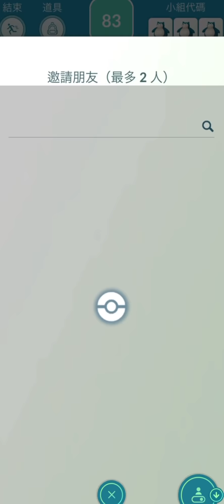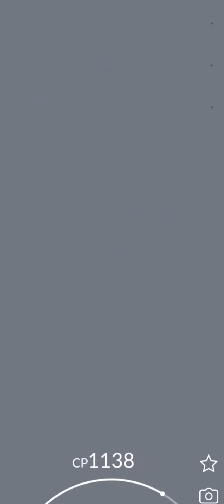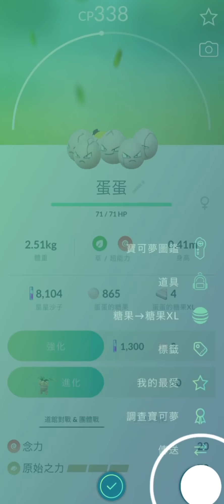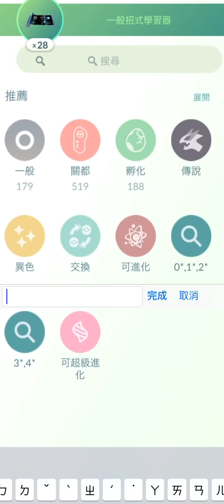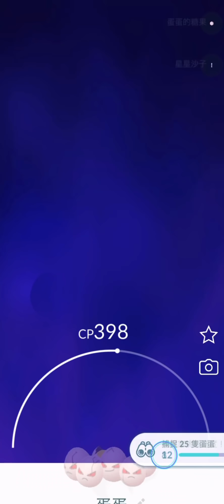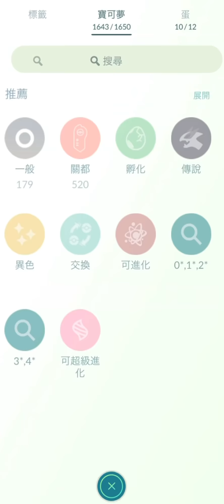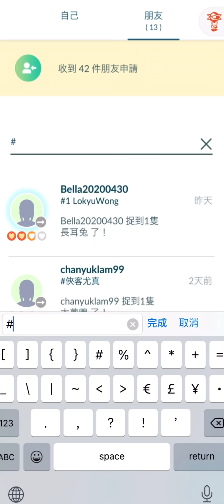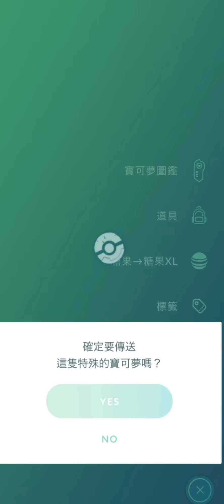《Pokemon GO》超級長耳兔Mega團體戰！ミミロップ Lopunny！2021寶可夢復活節活動！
🎉🎉【2021寶可夢復活節活動】活動資訊🎉🎉
🎊活動時間（當地時間）：
4月4日(週日) 10:00 - 4月8日(週四) 20:00

💥活動內容：
◉下列活動寶可夢出現機率增加
- 掘掘兔✨、戴花飾的吉利蛋✨、戴花飾的皮卡丘✨、蛋蛋✨、正電拍拍✨、負電拍拍✨、捲捲耳✨和瑪力露
◉期間拿到的2公里蛋，孵出下列寶可夢的機率提高🥚
- 戴花飾的小福蛋✨、戴花飾的皮丘✨、戴花飾的伊布✨、波克比✨、捲捲耳✨、露力麗✨、小卡比獸、掘掘兔✨、蛋蛋✨和毛頭小鷹✨
◉幸運蛋延長至1小時🥚
◉孵化所需的行走距離減半🥚
◉色違掘掘兔開放✨
◉期間限定春天貼圖（補給站&友情禮物）
◉戴花飾的吉利蛋✨&小福蛋✨首次釋出
◉孵化寶可夢獲得糖果兩倍🥚
◉暗影蛋蛋 在GO火箭隊出現的機率增加
◉活動限定的田野調查🌱
-瑪力露麗、毛頭小鷹
◉商店會販售以掘掘兔為主題的服飾

每天都可投票和分享
贏得爲知名旅行社拍攝旅遊影片
未來就有機會到馬來西亞、新加坡、香港
等地拍攝旅遊與寶可夢影片！
到時就有機會看到我本人喔！

Use Facebook account to Vote to support  AndreaLeeLifestyle!
You can vote and share everyday!
Help AndreaLeeLifestyle to win the chance to take videos for travel agency ！

與Andrea Lee的寶可夢對戰與聊天約會！

籌備已久的 "與Andrea Lee寶可夢的約會" 開放會員加入囉~~
直播我在玩寶可夢的實況傳播！還可以和我的寶可夢一起對戰！
更能和我在聊天室１對１互動！會員能收到最新最即時的寶可夢訊息喔！
趕快成為Andrea Lee的首波會員粉絲喔！加入會員就能加我成為寶可夢好友喔！

The long-awaited "Date with Andrea Lee" is open to members.
Watch me play pokemon live！Go Battle with me！Get the latest Pokemon messages.
Be Andrea Lee's first member fan！Joining a member be a Pokemon friend！

Welcome to the Andrea Lee channel👨‍💻
I'm Andrea Lee

Did you catch Pokémon today？🤳🏻
And play Animal Crossing？🦉
Play Roblox ?

If you like my video, it will be useful for you!
Also come to my FB fan group